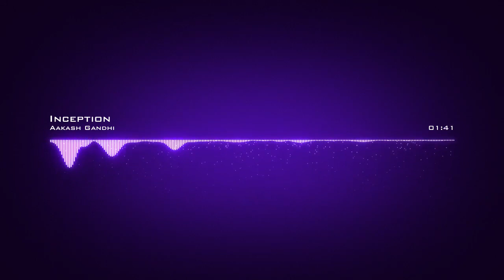Aakash Gandhi ˗ Inception